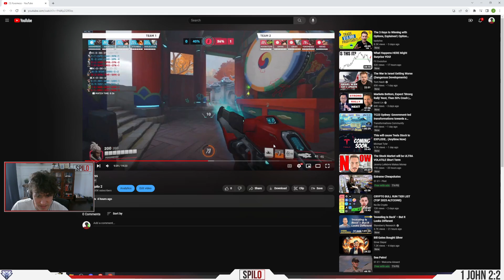Masters Sojourn/Soldier/Cassidy/Reaper/Bastion Coaching (Fundamentals and CDs)